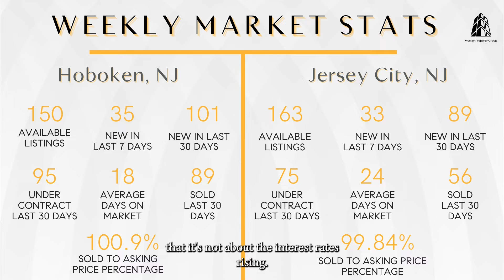May 06, 2022 Market Reports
Check out this week's market report for Hoboken & Jersey City!